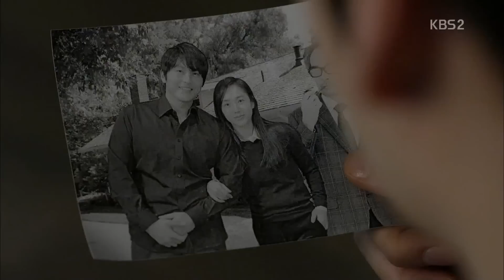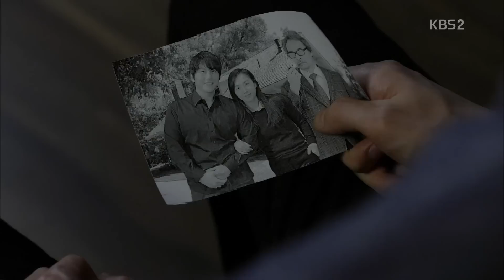[HIT] 블러드 - 구혜선, 안재현 위로 "울고싶을 땐 울어" 애틋. 20150331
지상은 재욱과 만난 이야기를 하며 "당신이 위험해질까봐 그랬다"고 한다.

이후 지상은 혼자 책상에 앉아 부모님의 죽음을 슬퍼하고, 그때 리타가 나타가 위로한다.

"울고 싶을때 울어라. 삭이지 마라. 계속 삭이면 나중에 울고 싶어도 눈물이 안나온다. 오늘은 내 말대로 해라"고 말한다.